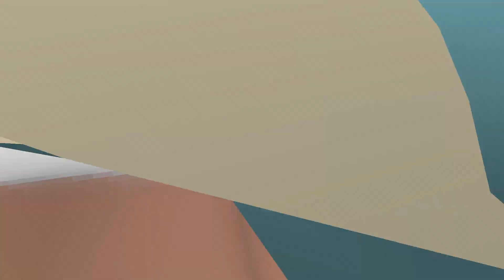SOBREVIVÍ 100 DÍAS siendo BLASTOISE en POKEMON Minecraft HARDCORE y esto es lo que sucedió...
hoy vamos a sobrevivir 100 días en pokemon en Minecraft en Pixelmon y esto es lo que paso en minecraft harcdcore mortis

💮🧡 Amigüitos 🧡💮

🌟 Aventuras que no te puedes perder 🌟